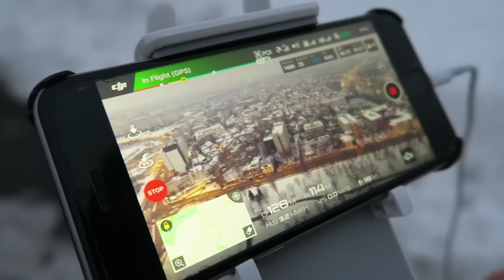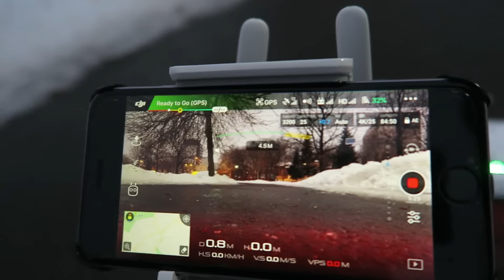DRONA MEA SE STRICA..?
Foloseste "MMM" pentru 6% reducere

Am iesit din nou cu drona pe afara,sa vedem ce s-a intamplat :)